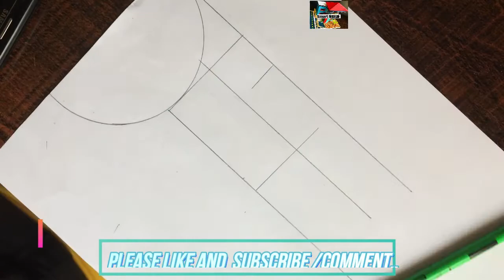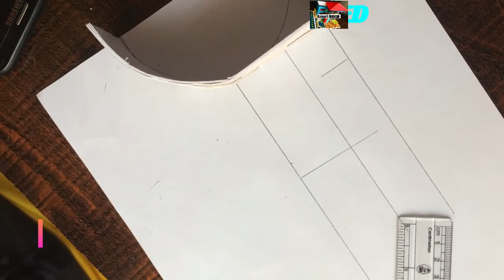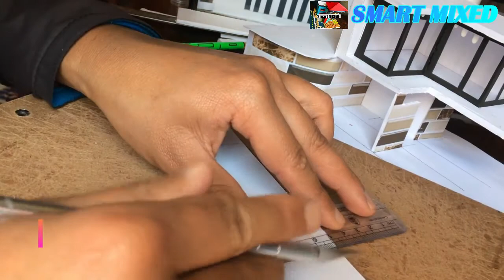how to make resort hotel/how to make cardboard house /how to make paper building design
please  do  subscribe,like comment and share.if i have any mistake give me feedback ,next video i'm sure recover,i hope you like this my work Thanks all keep supporting. first step of my youtube.

                    material used
(  1) mount board
(2)cardboard
(3)cutting cutter
(4)pencil/ruler
(5) fevicol/glue.
(6)water glass.  plastic.

    2st floor

(2) two toilets  /m/f
(3)kitchen hall
4)car parking.
6)play ground.
and they  have meny rooms  etc you  can watch my video.

                                                                        ( मेरो च्यानलको उदेश्य (about me )smart mixed)
""सबैलाई मेरो नमस्कार अनि स्वागत छ।मैले भन्नु पर्दा मेरा च्यानल काे बिसयम,
जुन कि मेरो मेन उदेश्य भनेकाे पेपर बाट घरका नमुना कसरी बनाउन सकिन्छ,?र कसरि बनाउने भन्ने बिसयमा तपाईं हरुलाई सिकाउने काेसिस गरेको छु,जुन बिशेष गरि विद्यार्थी भाइ बहिनि लारगायत कलेज का साथि भाइहरु लाई प्रोजेट वोर्क मा,केही भय पनि सहयोग पुग्ने उदेश्य लक्षित गरियकाे छु।सर्ब पर्थम,हजुर हरुलाई सकेजति शिप मुलक शिक्षा दिने,र खेरा गयका बिभिन्न पेपर ,लगायत काटुनहरु लाई,पुन प्रयाेगरि कुनै बस्तुकाे रुप दिदा,कस्तो प्रभाव हुदाे रहेछ,।र वातावरण पनि सफा हुने,अाज जता ततै छरियका,पैतालाले कुलेचेका टुक्रा , कार्टून भाेलि तपाईंको सुत्ने काेठा,अफिस अन्य स्थानमा सजावट बन्नेछन् कि?तपाईंको बस्ने घर,बैठक काेठाकाे  रुमकाे पहिचान त्यसैले राख्नेछन्!?सबैलाई मनन् गराउदै,हजुरहरु कस्तो घर बनाउने भन्ने बिषयमा हुनुहुनेछन् भने,याे च्यानलमा जाेडियर ,भिडियो हेरि बनाउन सक्नु हुनेछ,र अाफ्ना परिवरहरु लाई रमाइलो शिक्षा हासिल गराउने,काेसिस,धन्यवाद.